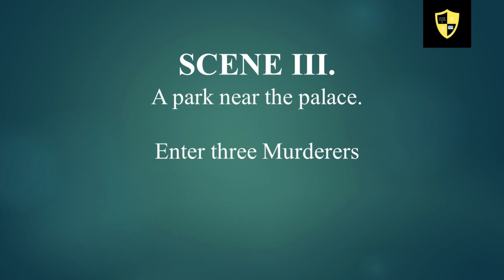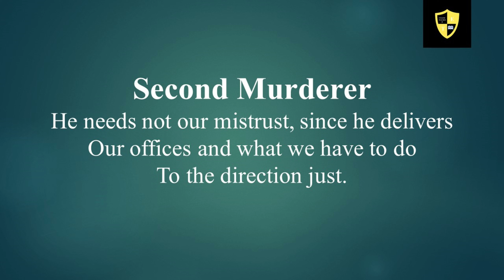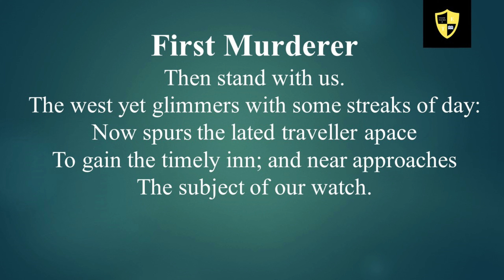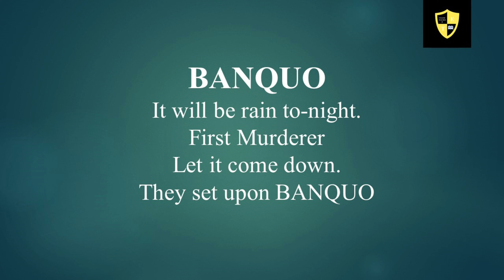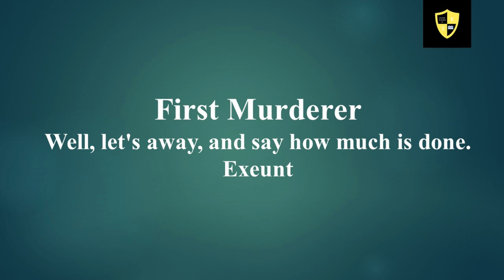Macbeth Act 3 Scene 3 |English Teacher Ji | Hindi Expression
Macbeth by William Shakespeare's text explained thoroughly. The critical notes provided in the middle of the text helps students to write answers too. The lessons are focused on the students aiming for the best results.